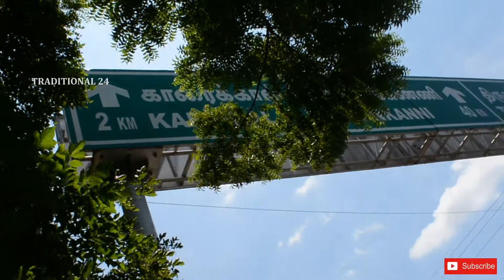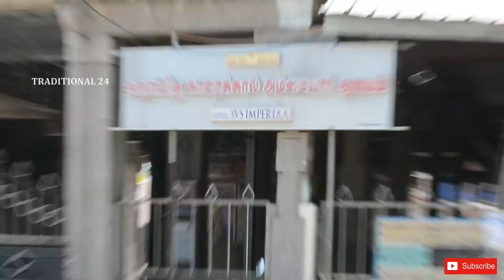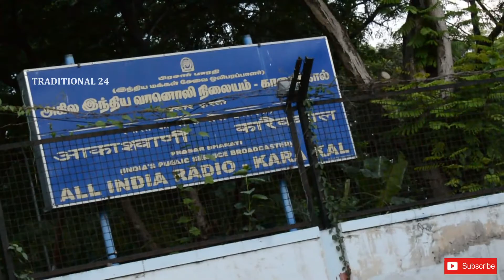My First Karaikal Vlog - Exploring to Karaikal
This Video Is Explore to karaikal, My First Karaikal Vlog

Keep Watching My Youtube Channel and Support As,